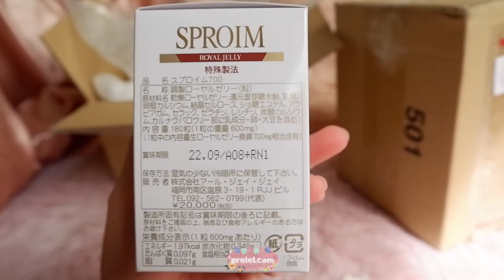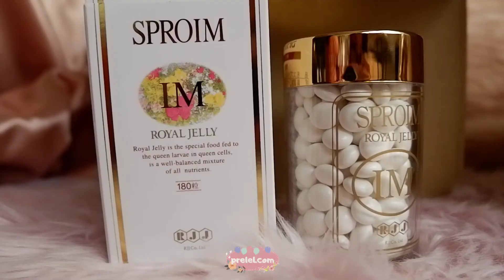Tocoo Mall Haul: Unboxing My Package From Japan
Unboxing my package from Japan and trying out the premium Japanese skincare product from Tocoo Mall.

💖SCC Premium Essence Uraraka Sizuku Human Stem Cells + Horse Placenta Beauty Serum Review: